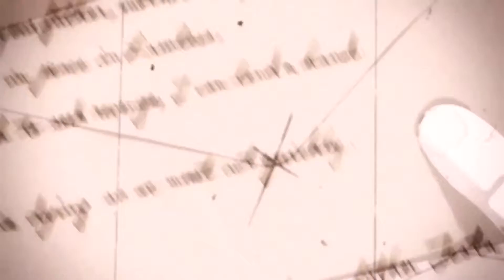「MEP 」FINGER 贏祝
▪Rurouni Kenshin
▪Koutetsujou no Kabaneri
▪91 Days
▪Fate Series
▪Kuroshitsuji
▪Gintama
▪Boku No Hero Academia
▪ Castlevania
▪Bleach
▪Ayanami
▪Kizumonogatar
▪One Punch Man
▪Hakuoki
▪Music▪ Bohnes - Middle Finger